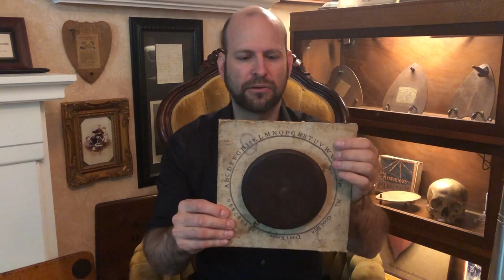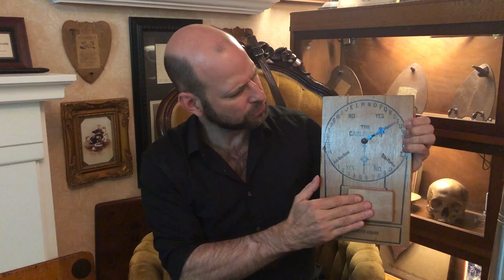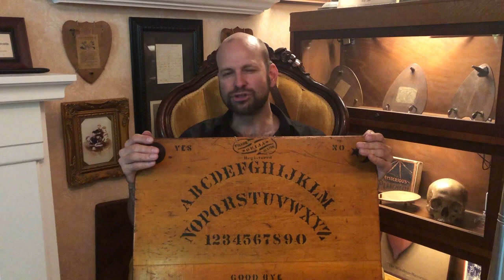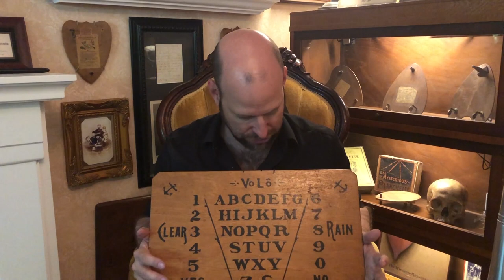Planchettes and Ouija boards | Step inside a home that speaks to the dead | Weird Homes Tour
Host Brandon Hodge, the owner of the Mysterious Planchette home in Austin, TX tours you through some of his favorite planchettes and ouija boards in his personal collection.

In the 19th century, Spiritualists believed they had breached the veil between the worlds of the living and the dead. To help them and in their macabre communications with these spirits, they invented a diverse array of devices - one of them being planchettes. And the world’s prevailing occult archeologist and collector of these spirit communication artifacts - Brandon Hodge -  lives in Austin, Texas.

0:00 - Meet Brandon Hodge
1:06 - Fox Family fragment
4:05 - Automatic writing planchette
7:01 - Kirby & Co. planchettes
9:50 - Plate glass planchette
11:21 - Planchette designs & devices
15:52 - Origin of the Ouija board

---ABOUT WEIRD HOMES TOUR

Welcome to the Weird Homes Tour. Here you will find a series of virtual tours and physical tours of collectors of oddities, rare art collectors, performance artists, painters, sculptors, and architects in cities all across the world. As you browse our 100+ homes you will see that we reject cookie-cutter design and architecture and embrace the wonderfulness of weird. Not only are we the best way to explore a city and get the design inspiration, but we are also the ultimate Instagram and social media-worthy family friendly-event where photos are welcome. And you can buy with your heart since as a social impact company we donate to local affordable housing nonprofits in all the cities we are in.

Translated titles:
Planchas y Ouija | Entra en una casa que habla a los muertos | Tour de casas extrañas

Planchettes und Ouija Bretter | Betreten Sie ein Haus, das zu den Toten spricht Weird Homes Tour

Planchettes et planches Ouija | Entrez dans une maison qui parle aux morts | Visite des maisons étr

Planchettes e tabuleiros Ouija | Entre em uma casa que fala com os mortos | Tour por casas estranhas

प्लांचेट और औइजा बोर्ड | एक घर के अंदर क

Plansette en Ouija-borde | Stap in 'n huis wat met die dooies praat Weird Homes Tour

Pllaka dhe tabela Ouija | Hapi brenda një shtëpie që flet për të vdekurit | Turne e çuditshme

የፕላኔቶች እና የኦይጃ ቦርዶች | ደረጃ ለሟች የሚያነጋግር ቤ

الألواح الخشبية والويجا | ادخل إلى منزل يتحدث إلى الموت

Planchettes and Ouija տախտակներ | Քայլ այն տան մեջ, որը խոսում է մ